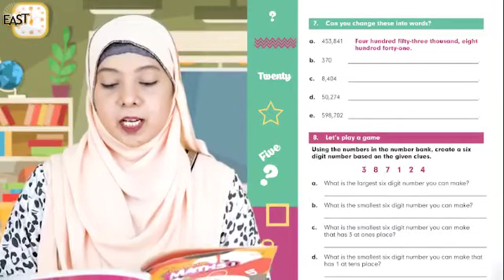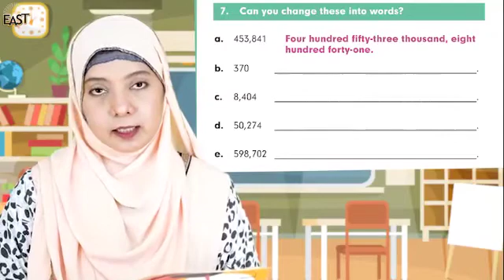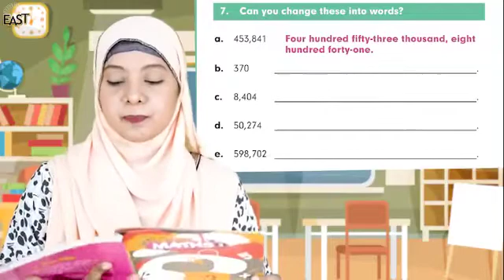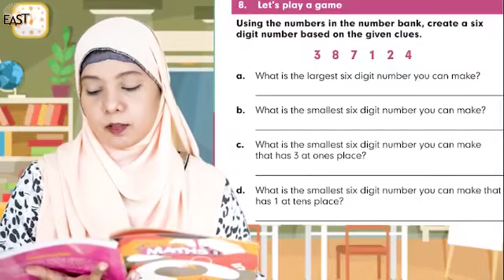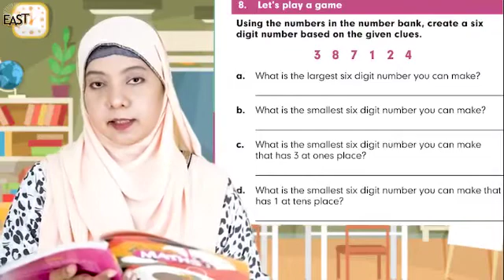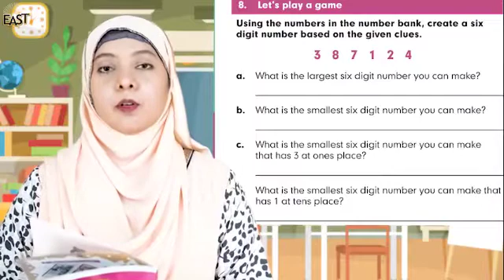Day 5 maths class 3